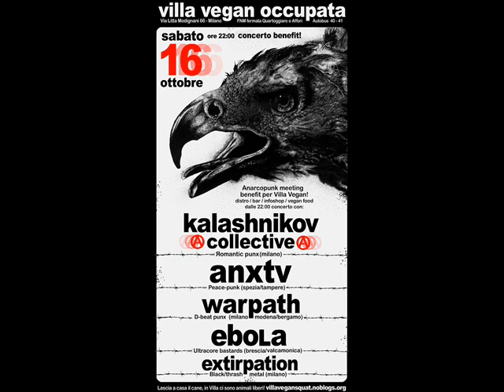Ebola - Libera Interpretazione Della Vita Altrui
EBOLA PUNX ULTRACORE